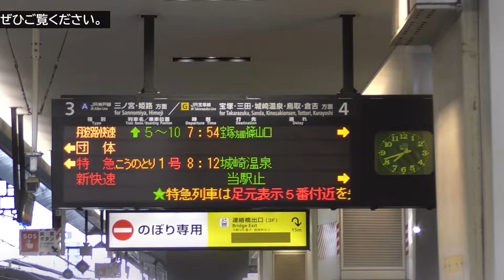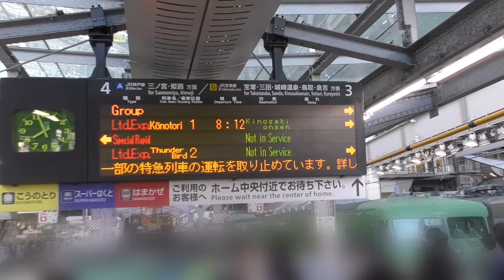【引退決定のトップナンバー】「117系で行く 新大阪⇔倉敷 日帰りの旅」往路を撮ってきた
2022年5月末に運用終了することが発表された117系T1編成、いわゆる「トップナンバー編成」を使用した「117系で行く 新大阪⇔倉敷 日帰りの旅」の団体専用列車往路を撮影。1979年（昭和54年）に新快速用として登場した2扉転換クロスシートの117系。新快速としての定期運用は20年ほどで終了（JR東海の編成は2013年まで存続）し、以降は普通列車や団体専用列車、岡山地区の快速「サンライナー」等で活躍。T1編成は緑色（「抹茶色」とも呼ばれる）に塗装され、主に京都駅以東の路線（琵琶湖線・草津線・湖西線）で運用された。

▼事実上の「兄弟車」である185系の動画を集めた再生リスト（すべてSJ撮影の動画）

0:00 117系団体専用列車入線前発車標
0:16 3番のりば入線（大阪環状線ホームから撮影）
1:43 大阪駅3番のりば停車中正面から
2:04 芦屋駅通過